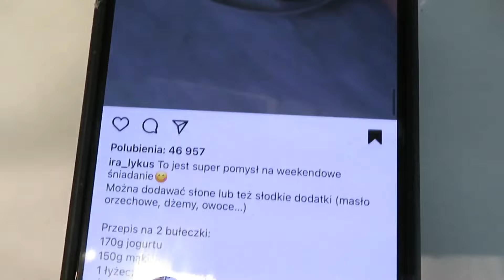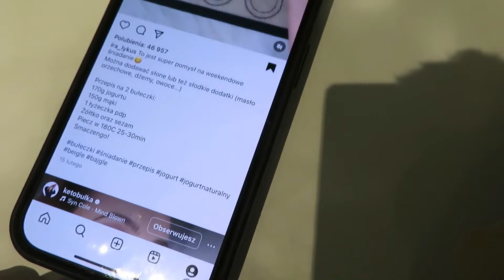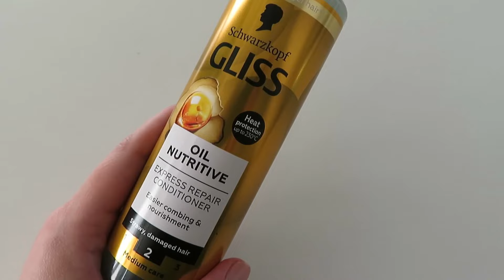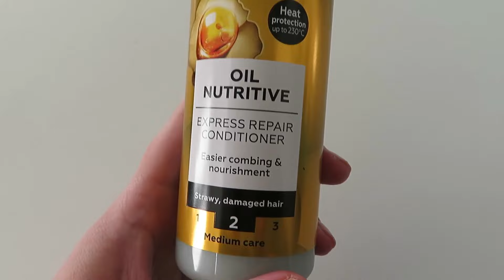DAILY VLOG - Gliss Oil/ Filiżanka z Lubomierza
Z ostatniego mojego wyjazdu odwiedzając w drodze powrotnej Lubomierz, przywiozłam sobie przepiękną filiżankę, ręcznie malowaną. Ten wyjazd bardzo pozytywnie mnie nastroił, uświadamiając przy okazji kilka ważnych kwestii, które powinnam zmienić w moim życiu. Ale poza wyjazdem będzie to zwykły vlog. Pokażę Wam nowość kosmetyczną do włosów,a mianowicie Gliss Oli. Jestem ciekawa czy ta wersja sprawdzi się na moich włosach. Będzie testowanko ;)

🔎 Przydatne linki:
Gliss Ekspresowa Odżywka Oil Nutritive 200ml

💬 W moim filmie znajdziecie:
- polecenia produktów ➕

🎶 Muzyka  :
ES_PhD In Love - Velvet Moon
ES_What Ever You Say - Wendy Marcini